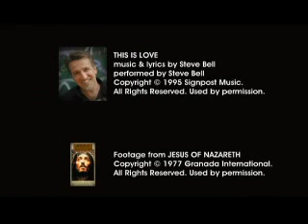This Is Love by Steve Bell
A stirring presentation with footage from Zeffirelli's acclaimed film "Jesus of Nazareth" and singer/songwriter Steve Bell's Easter anthem "This Is Love."